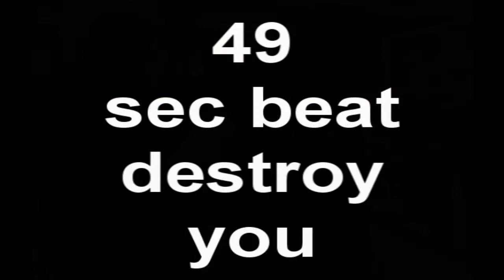Burleybeats Destroy Again LOL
YHWH BLESS,SHALOM